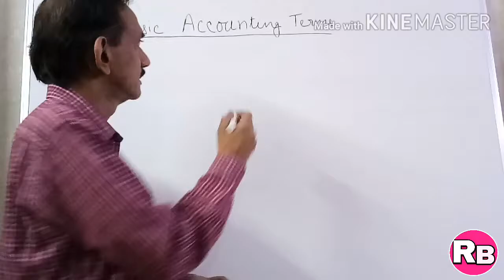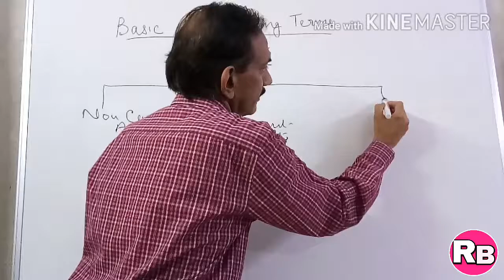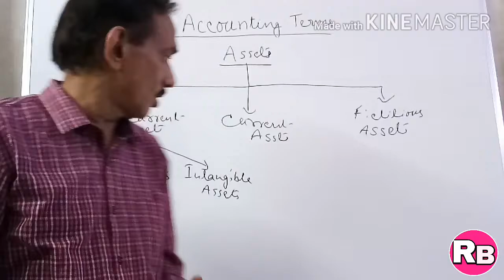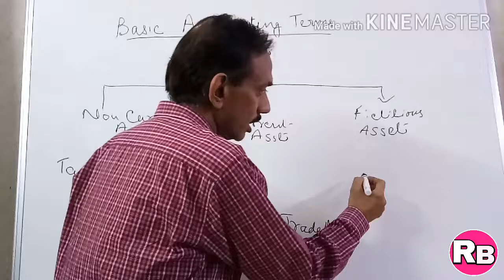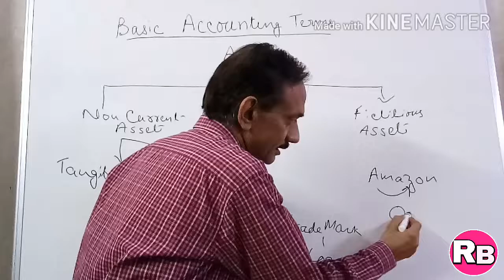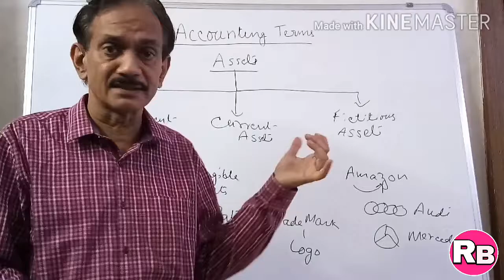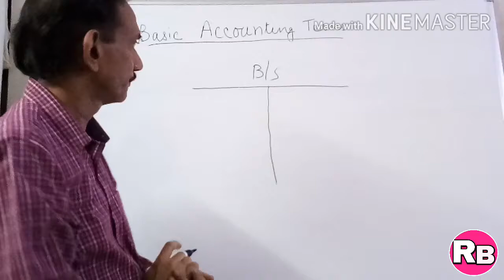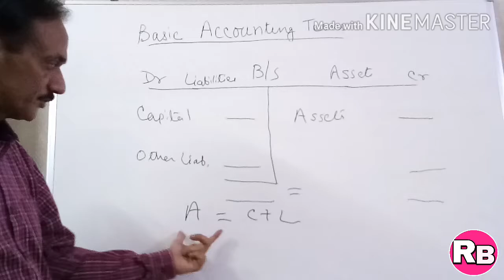#3. Current Assets and Fixed Assets,Tangible & Intangible, Fictitious Assets, Non current Assets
This video is for class 11 students of Accounts stream and the subject is Double Entry Book Keeping - Financial Management. Chapter name is BASIC ACCOUNTING TERMS. I Have explained here one more important Accounting Term i.e ASSETS in brief. Types of Assets i.e Non current Assets, Current Assets, Tangible Assets, Intangible Assets and Fictitious Assets have also been explained in this video.